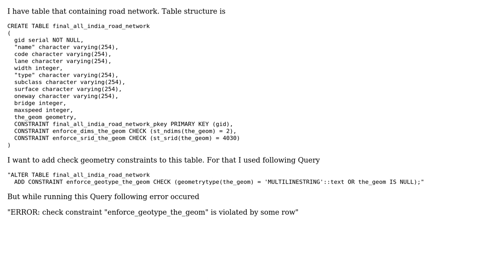GIS: How to add constraints in PostGIS?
With thanks & praise to God, and with thanks to the many people who have made this project possible! | Content (except music & images) licensed under CC BY-SA | Music | Images & others | With thanks to user underdark user Sreesha user simpleuser001 and the Stack Exchange Network Trademarks are property of their respective owners. You are responsible for your own actions.